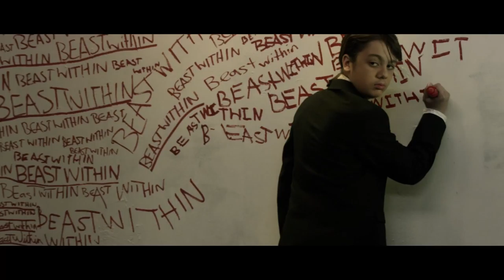Jesse J - Beast Within [Official Music Video]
Produced by RG Recordings & Zynderia Productions shot entirely at Zynderia Studios

Executive Producer Marco De Molina
Produced by Rudy Gonzalez
Director of Photography Daniel A Gomez
Shot by Daniel A Gomez, Steven Moreno, Nick Novotny
Production Designer Rafa Salinas
Casting Director Martin Stankov
Edited by Alika Awana
Gaffer Phil Holbrook
Grip John Mijares
Special FX/Make-up Melissa Jimenez, Jordan Morris
Make-up/Hair JoAnn Salgado
Stylist Elena Mischal
BTS Jarrod Wendler, Jaquan Barnett

Song: Jesse J - Beast Within
Artist: Jesse J
Produced by: Matt Houston
Label: RG Recordings
Genre: Hip Hop